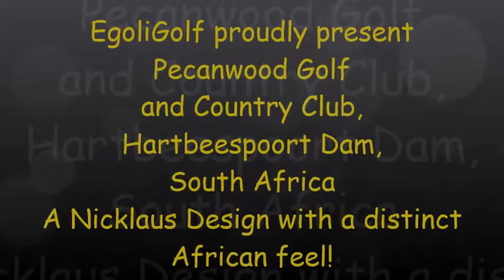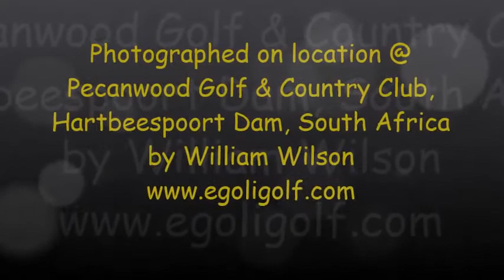EgoliGolf proudly present Pecanwood Golf and Country Club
Golf Holidays and Vacations in sunny South Africa!